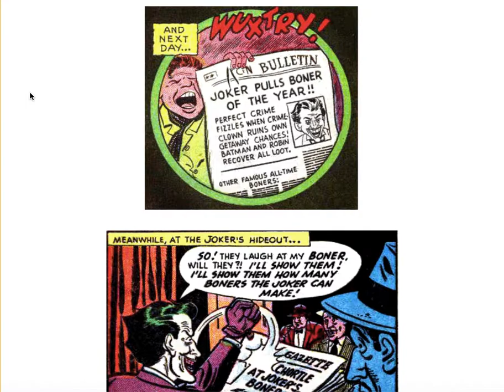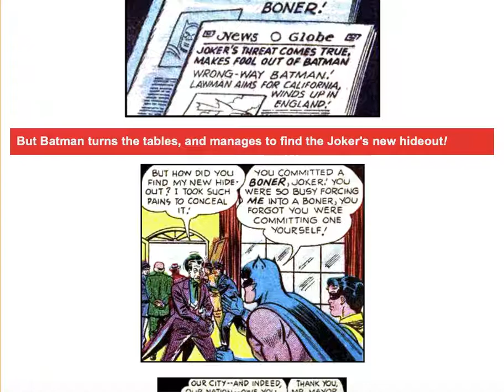Batman #66: Voiced by Fawkes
It's midnight, my voice is fucked, this isn't perfect or what I'd like it to be but I'm uploading anyway because it's funny af and I can always delete and rerecord regardless.